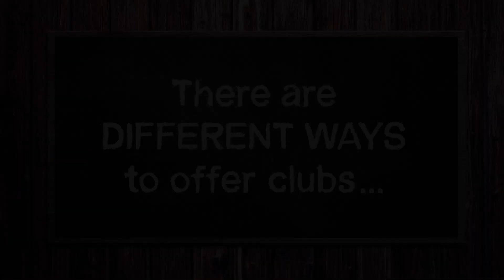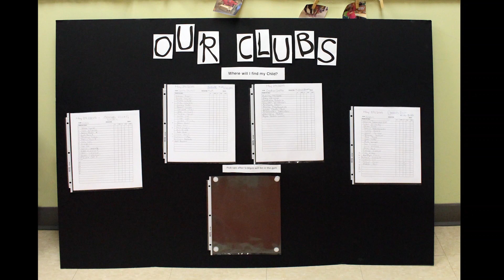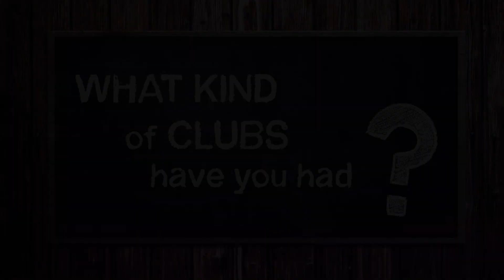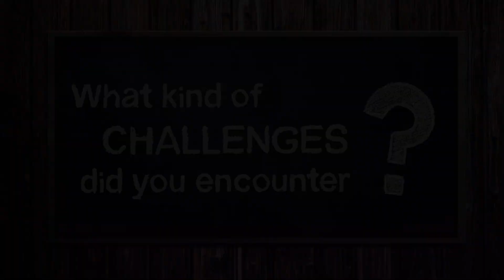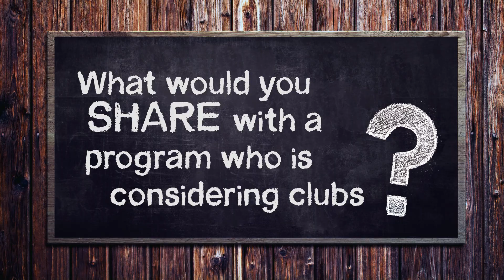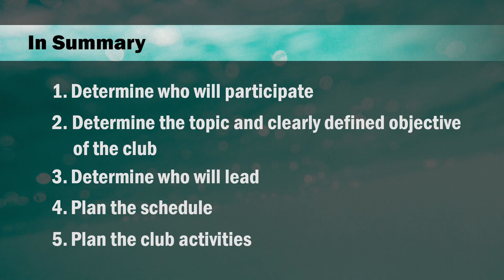School Age: Clubs